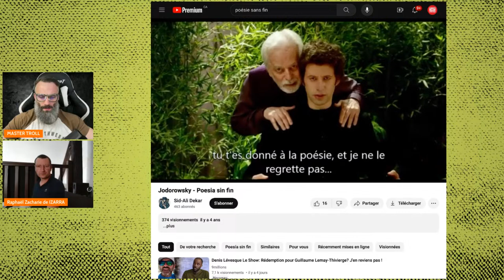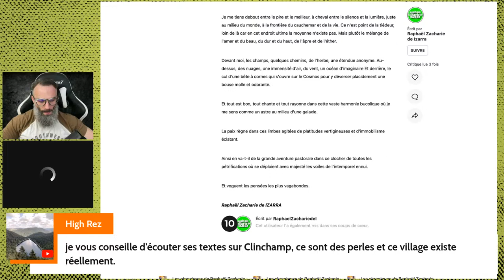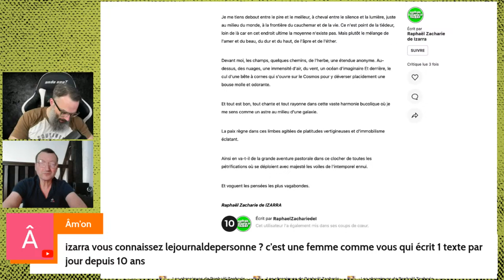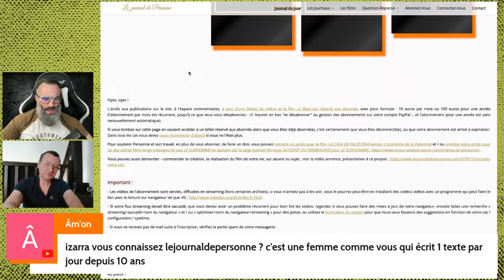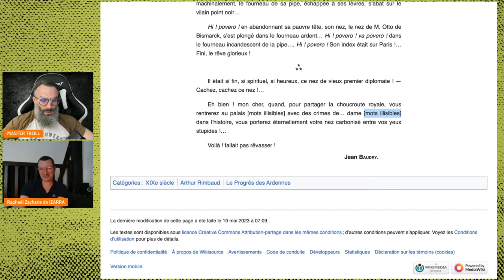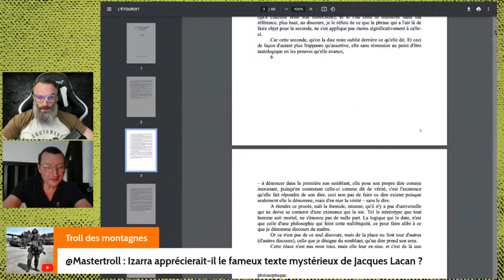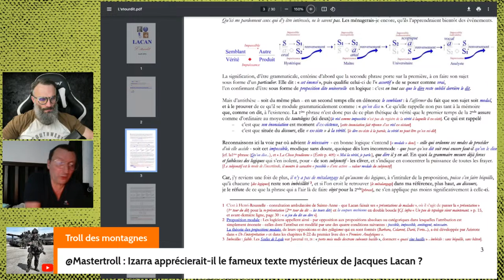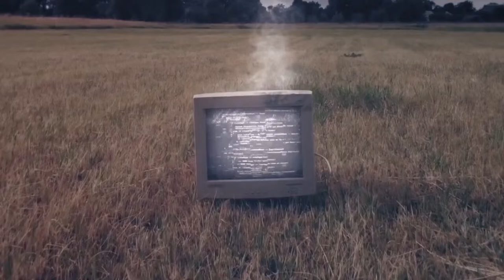Raphaël Zacharie de IZARRA en direct avec Mathieu Lévesque